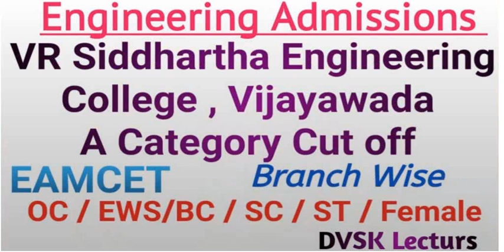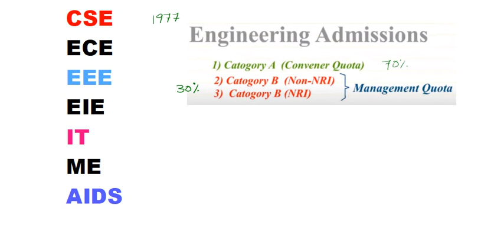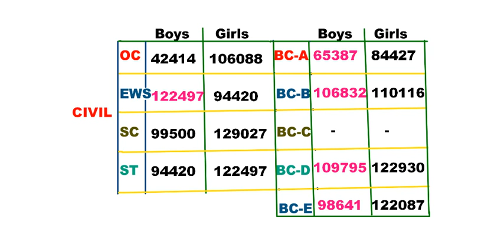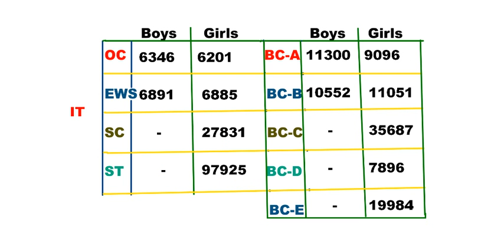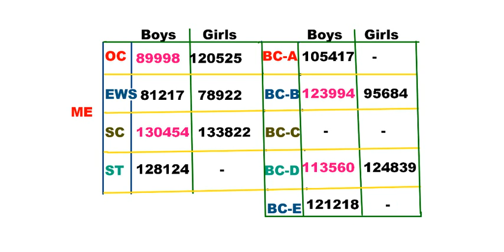VR Sidartha Engineering College, Vijayawada EAPCET Cut Off Ranks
VR Siddartha Engineering College, Vijayawada A- Category Cut off || EAMCET || EAPCET ||